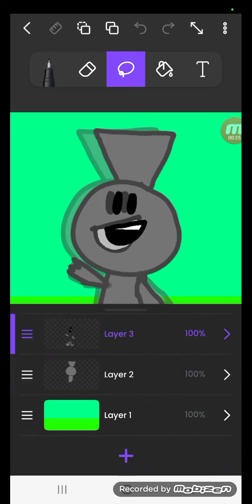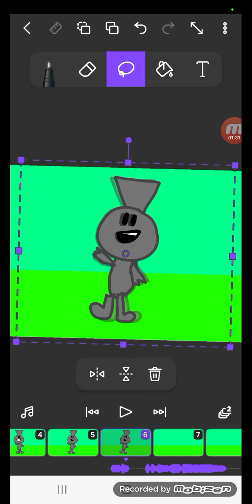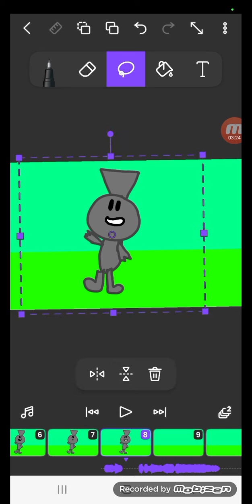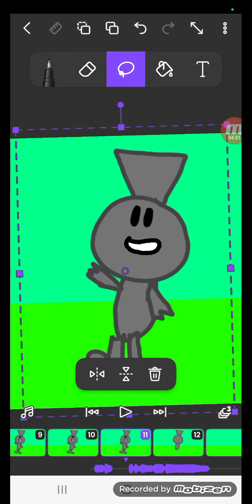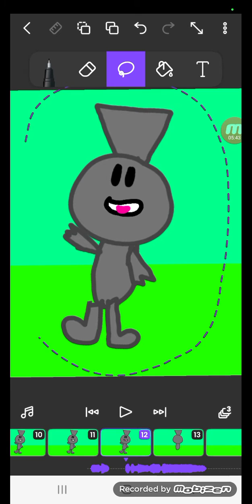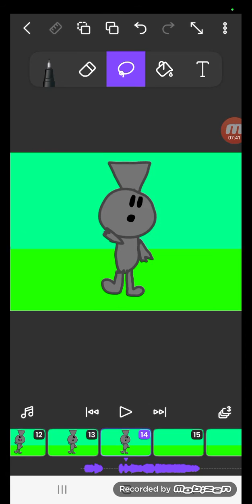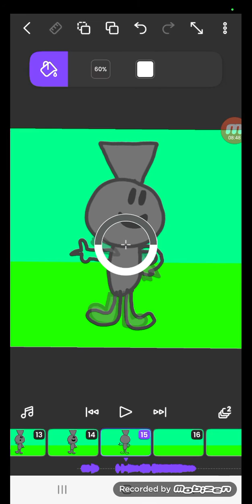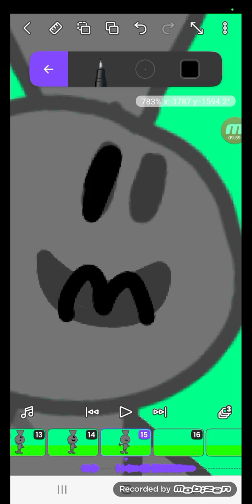little bit of video editing (my parents distracted me again)